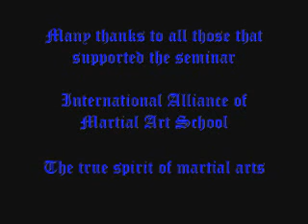IAOMAS 1st England Seminar preview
International Alliance Of Martial Art Schools Seminar